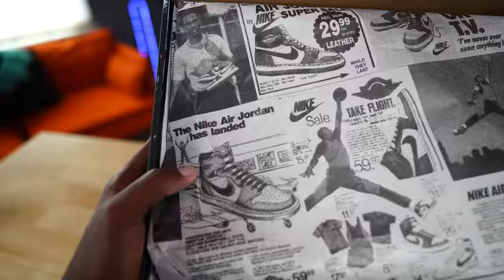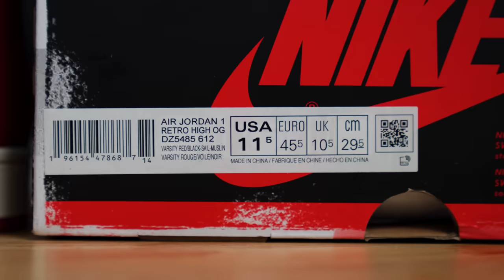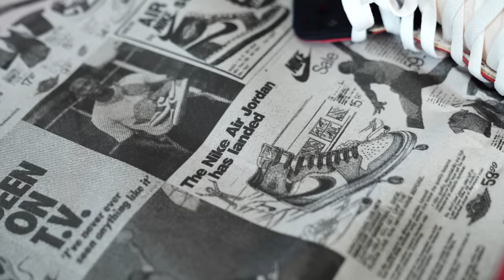Air Jordan 1 LOST AND FOUND (CHICAGO REIMAGINED) ON FEET REVIEW! The BEST Sneaker Of 2022?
Here's My Thoughts & Review On The Air Jordan 1 Lost & Found/Chicago! These Drop November 19th For $180, You Copping A Pair? (Air Jordan 1 Chicago Reimagined Review And On Feet) PURE SNEAKER CLEANER

SONGS:
Lil Uzi Vert - Ice On My Wrist (Prod. Pierre Bourne) (Mix. Park)

November Sneaker releases
Jordan 1 Lost And Found
Jordan 1 Chicago Reimagined
Sneaker Releases 2022